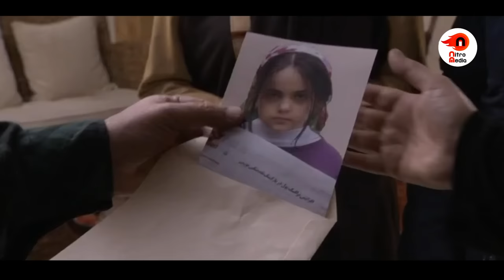سریال بی قرار 2 - قسمت 12 | Serial Bigharar 2 - Part 12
سریال بی‌قرار داستان زندگی زنی به نام رعنا است که پس از پنج سال از زندان آزاد می‌شود و می‌بیند تمام زندگی خود را از دست داده‌است. رعنا می‌خواهد زندگی‌اش را از نو بسازد. دنبال کودک خود که هنگام دستگیری یک‌ماهه بوده، می‌رود. او در نتیجهٔ جست‌وجوهای فراوانش سرانجام به مشهد می‌رسد و دنبال نشانه‌ای از کودکی که اینک پنج‌ساله شده، می‌گردد؛ جست‌وجویی که اتفاقات جدیدی را برایش رقم می‌زند.

کارگردان: فلورا سام
نویسنده: فلورا سام
تهیه کننده: مجید اوجی

سال پخش: 1397
The restless series is the story of the life of a woman named Rana, who is released from prison after five years and sees that she has lost her whole life. Rana wants to rebuild her life. She goes after her child, who was one month old when he was arrested. As a result of his many searches, she finally arrives in Mashhad and looks for a sign of a child who is now five years old; A search that creates new events for her.
Serial Bigharar 2 - Part 12

Director: Flora Sam
Author: Flora Sam
Producer: Majid Oji

Release: 2018
Genre: Drama, Social